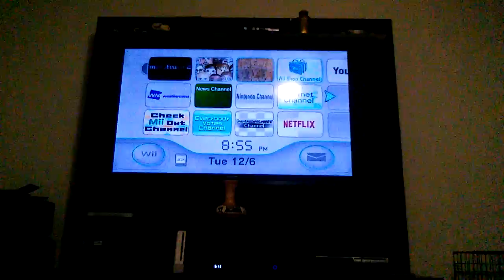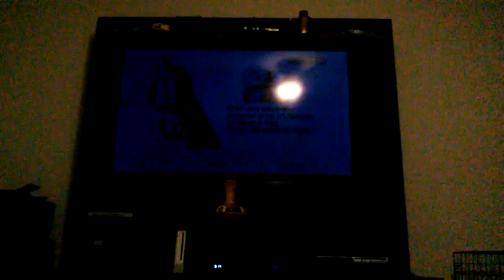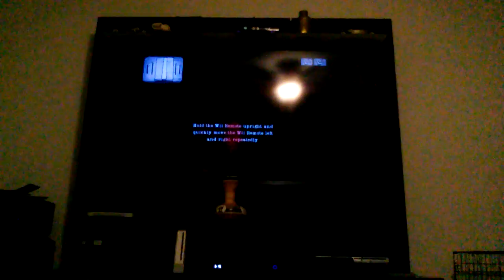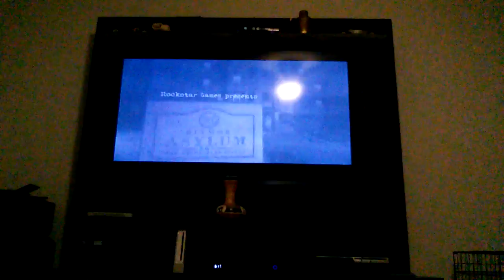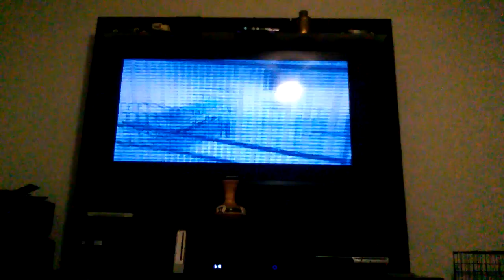Manhunt2:don't through poop at me